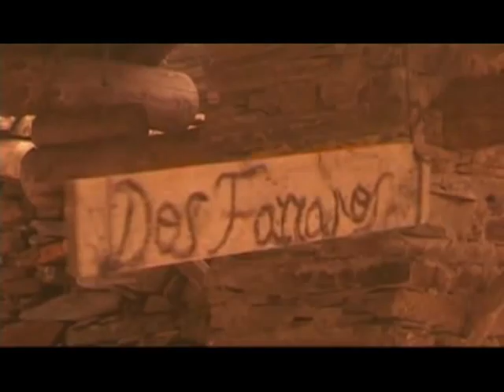El Crimen del Peregrino 1ª parte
Cortometraje ambientado en la época medieval.- Fue grabado en Salvatierra de Tormes (Salamanca) y Mayalde (Zamora), producido por ESPACIO PRODUCCIONES, una historia de José Antonio ALVAREZ CRESPO, fue protagonizado por David ALVAREZ PÉREZ (en el papel de peregrino) e interpretado por María Antonia ALVAREZ (mesonera), Justo GONZÁLEZ (posadero), Ana RAMOS (Jacinta), Evangelista GONZÁLEZ (urdemalas), Manolo PÉREZ (cliente 1), José Antonio ALVAREZ CRESPO (cliente 2), Coque CRESPO, Diego MARTÍN (hijo).
Directora y Guionista: Eva GONZÁLEZ MARTÍN.
Participaron además en la Producción, Montaje, Disenyo de Producción, Dirección Artística, Decoración, Vestuario, Peluquería, Maquillaje, Dirección de Fotografía, Cámara, Montaje y Posproducción de Vídeo y sonido:
Eva HERNÁNDEZ - Jacobo VÁZQUEZ-DODERO - Daniel de LEÓN - Juan PAIREL - Irene SÁNCHEZ - Oscar JUAREZ (GIME) - Ana RAMOS - Rubén SALINERO - Manolo PÉREZ - José Antonio ALVAREZ CRESPO.